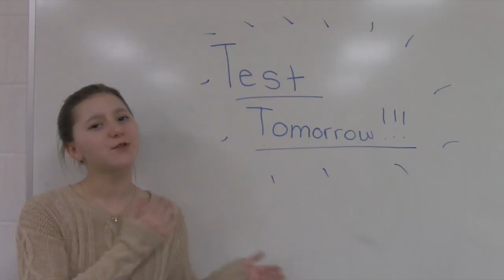Movie Madness- If I Stay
This video is about If I stay